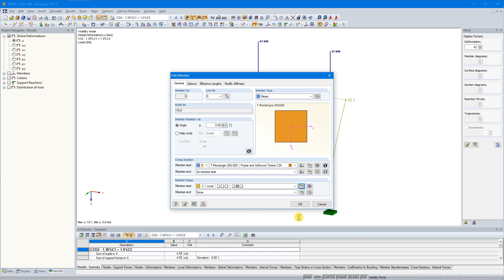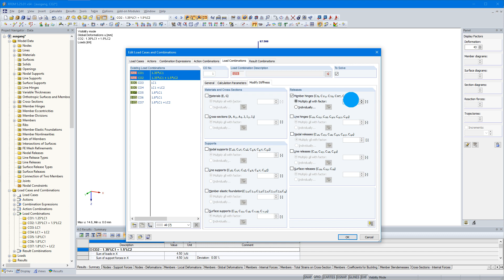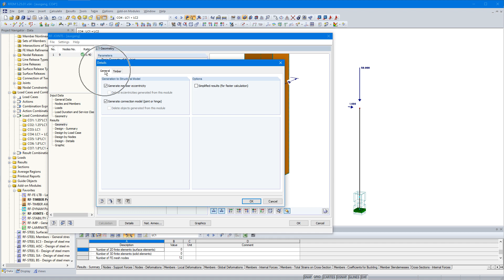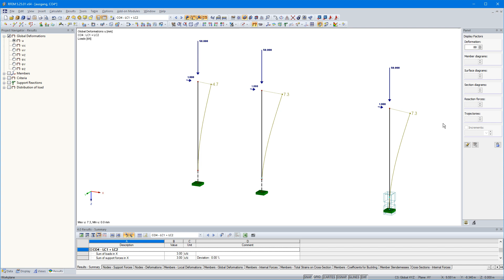[EN] KB 000787 | Considerando o módulo de deslizamento elástico da ligação de madeira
Para uma ligação de madeira conforme apresentado na Figura, pode ser considerada a rigidez da mola de rotação (resistência da mola à rotação) das ligações. Isto pode ser determinado utilizando o módulo de deslizamento do ligador e o momento de inércia polar da ligação, sem considerar a área do ligador.